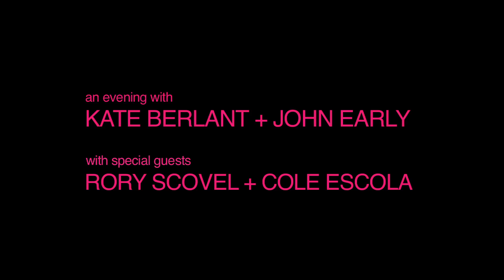Loss with Kate Berlant and John Early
Hey™: An Evening with Kate Berlant and John Early
Thursday, November 6th 8pm at UCB Franklin
5919 Franklin Ave. Los Angeles, CA
Poster by Greg Kozatek

"Loss"
starring / written by Kate Berlant and John Early
directed / edited by Dean Peterson

Thanks to Siobhan Sargent and the Church of St. Paul and St. Andrew